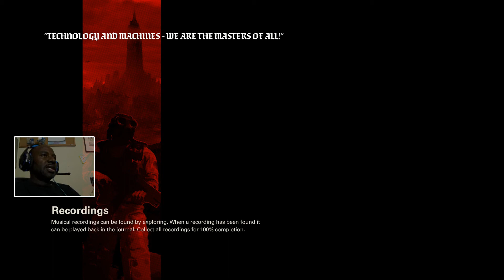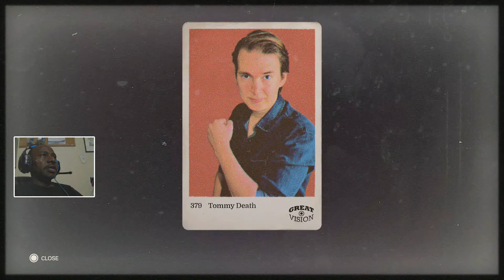Phantassm Plays: Wolfenstein the New Colossus (Pt. #9)